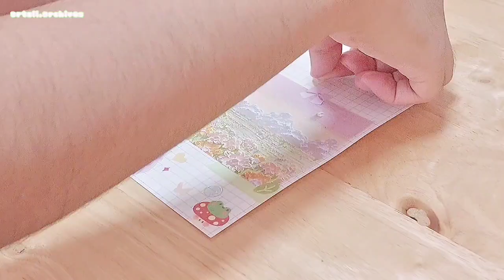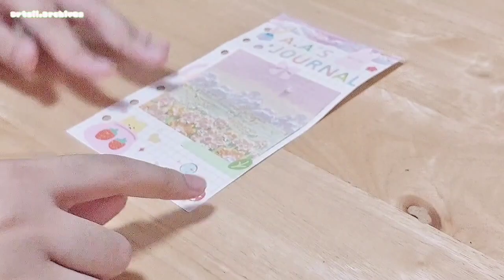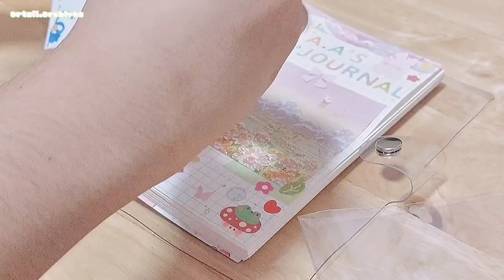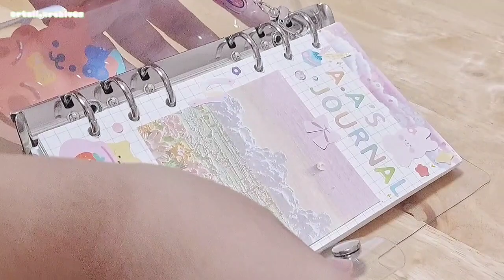Starting a new Journal! 🪷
Hello everyone! Welcome or welcome back :D After months of not posting, I finally have the time to upload for you :)) I completed my former journal a while ago and decided to start a new one ^^ That's all! Stay safe everyone and God bless! 💓💖

“What do you mean, ‘If I can’?” Jesus asked. “Anything is possible if a person believes.” - Mark 9:23